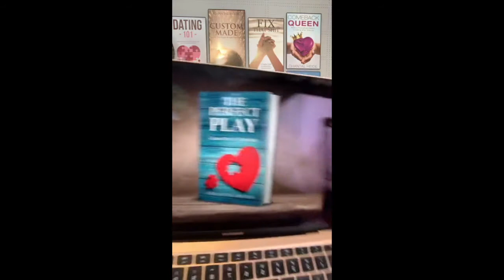TikTok LIVE! #69 | Canada's Dating Coach | Chantal Heide